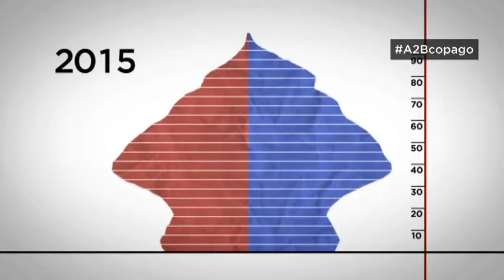A 2 BANDAS: Debate, ¿Sí o no al copago farmacéutico? (23/1/2017)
Presentado por Pablo Carballo